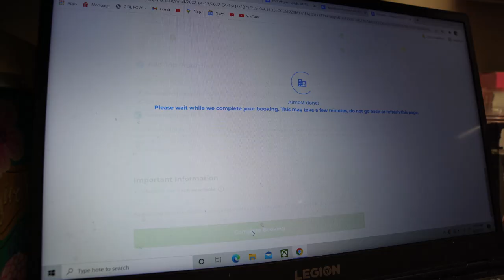Surprising Our Kids With a Road Trip!!😱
Jori and Biname surprise their children with an unexpected mini vacation! Come along with them on a fun-filled family trip.

Equipment Used